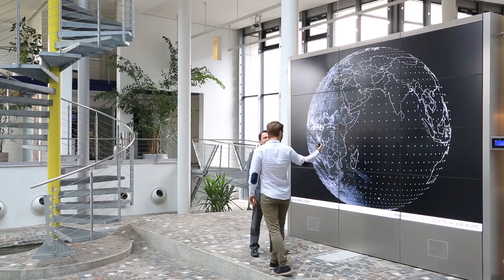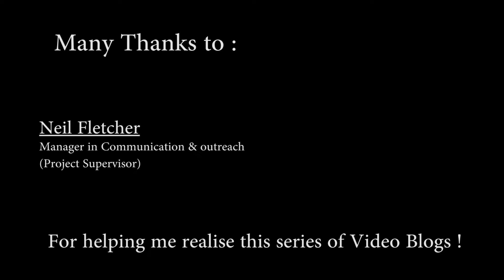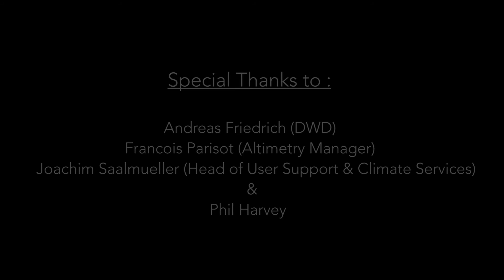Inside EUMETSAT - Vlog 6: 30 Years of Data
'Inside EUMETSAT' is a Vlogging project, in collaboration with the L-zone, executed by myself Jonas, whilst working as an intern at EUMETSAT over the last 4 months. This series covers my personal impression of what it’s like to work at Europe’s Organisation for Meteorological Satellites.

*** If you are interested in ocean monitoring from a satellite's point of view we are offering a free online course.

***MUSIC***